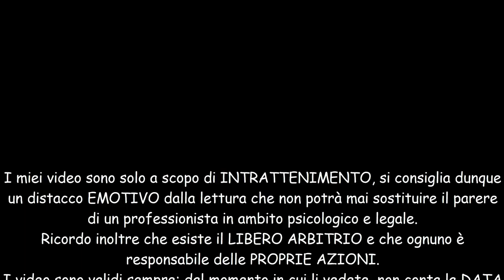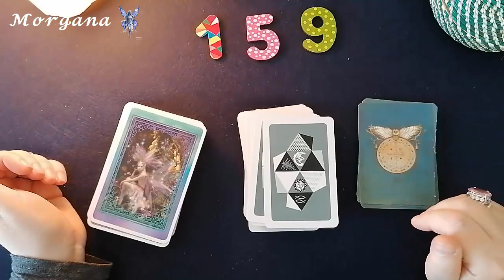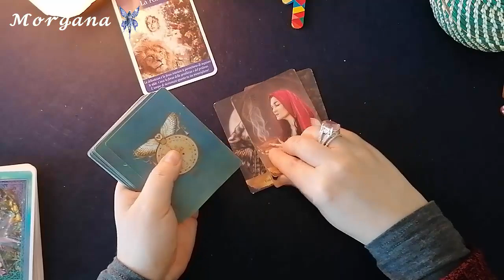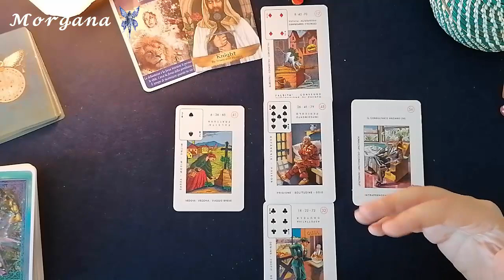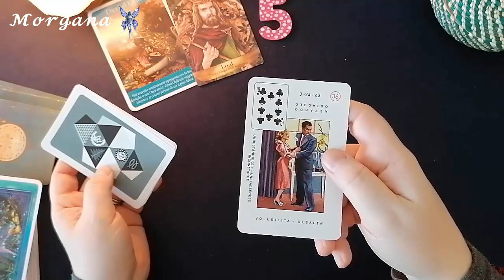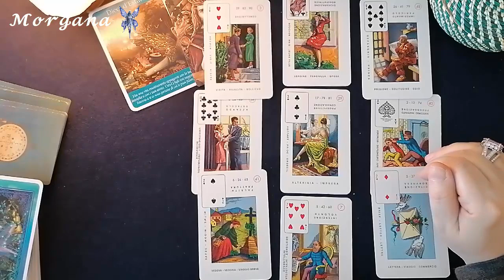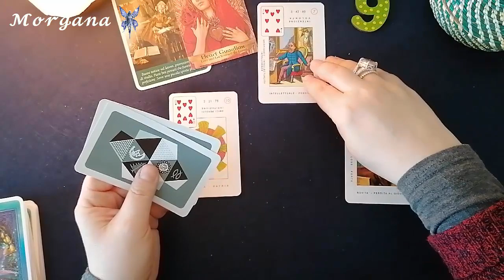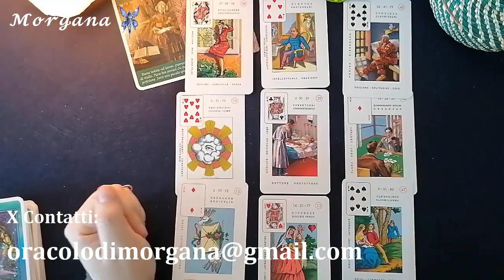MI STA NASCONDENDO QUALCOSA? - Interattivo 🔮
Ciao benvenute/i, io sono Morgana,
Se hai bisogno di un consulto personalizzato o approfondire una variente, puoi scrivermi qui:
Puoi farmi domande su qualsiasi argomento tranne sulla salute (per quello si deve andare la MEDICO).
La risposta avviene sempre tramite EMAIL (nel più breve tempo possibile).
Morgana🔮